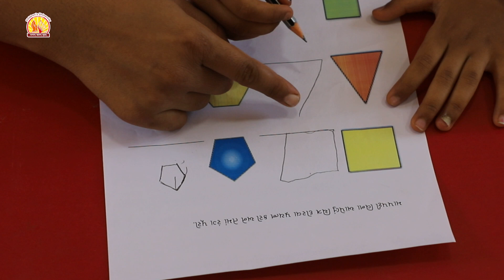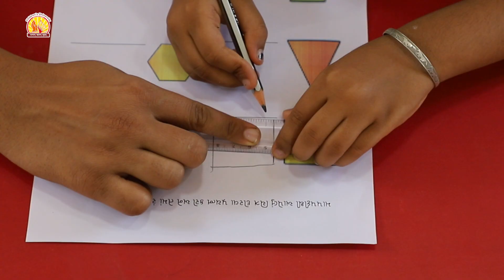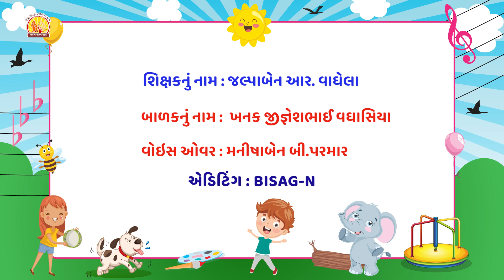16 માપપટ્ટીના ઉપયોગથી અને ઉપયોગ વિના આપેલું ચિત્ર દોરવા પ્રયત્ન કરો અને તેમાં રંગ પૂરો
માપપટ્ટીના ઉપયોગથી અને ઉપયોગ વિના આપેલું ચિત્ર દોરવા પ્રયત્ન કરો અને તેમાં રંગ પૂરો || વિદ્યાનિકેતન || મજાનો ખજાનો
બાળકનો સર્જનાત્મક વિકાસ થશે.
બાળક એકાગ્રતા કેળવશે.